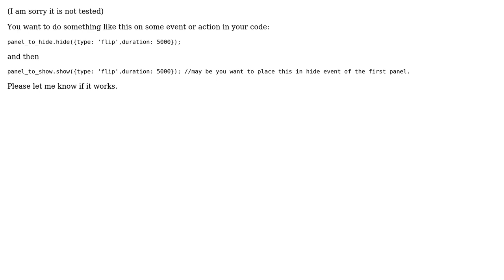sencha touch :: how to make a popup panel flip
With thanks & praise to God, and with thanks to the many people who have made this project possible! You are responsible for your own actions.